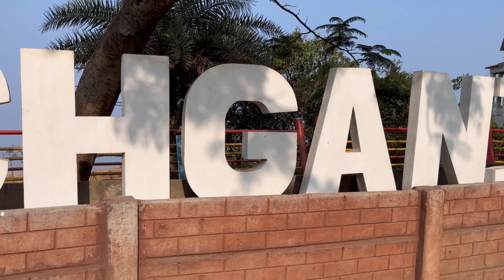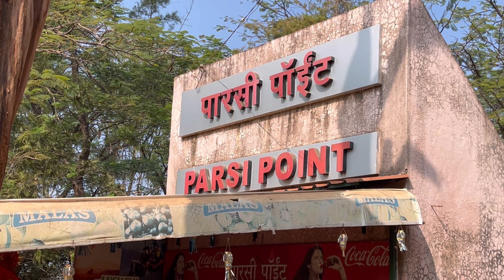तापोळा भाग 1 - पहाटे पहाटे EXO BOYS सोबत हे काय झाले ?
तापोळा भाग 1 - EXO BOYS trip to tapola